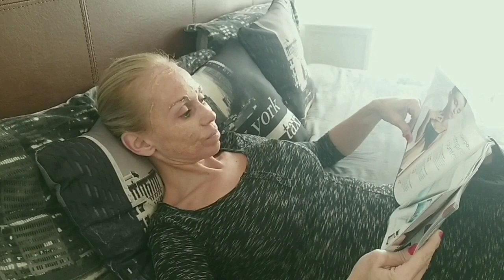💕Mascarilla de tomate y exfoliante perfecta para aclarar la piel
💕Hola mis divinas hoy os traigo este exfoliante y máscarilla que nos dejará la piel más blanquita y sin imperfecciones ideal para estos días tan bonitos que vienen de Navidad  espero una manita arriba Suscríbete os mando un besito muy grande.